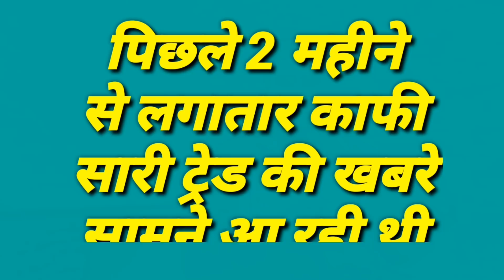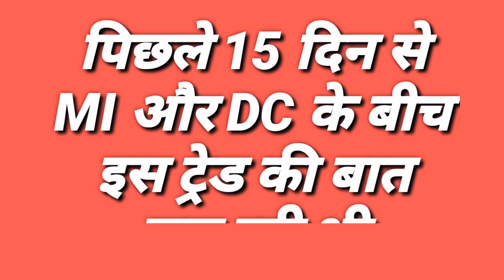IPL 2020 - Why Delhi Capitals Did Not Get This Big Player Of Mumbai Indians In Return Of Trent Boult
Watch Why Delhi Capitals Did Not Get This Big Player Of Mumbai Indians In Return Of Trent Boult?